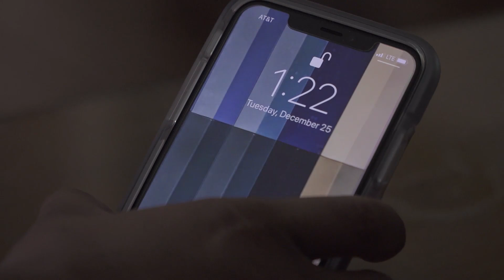FA18 Peace with my Brothers by Pablo Bernal 2